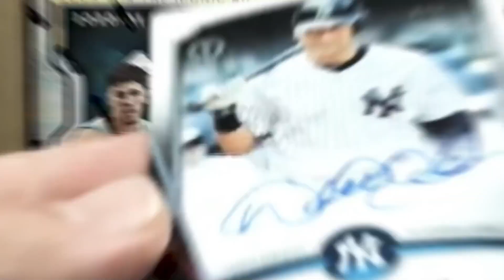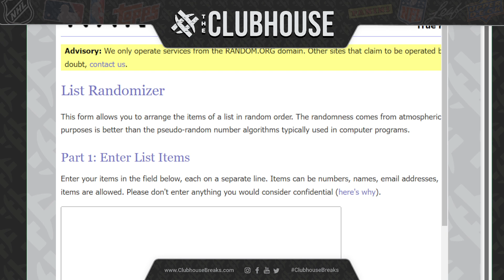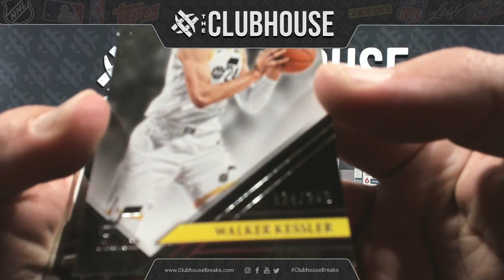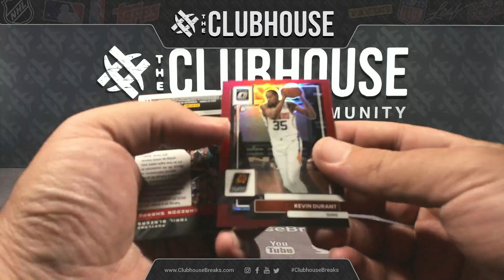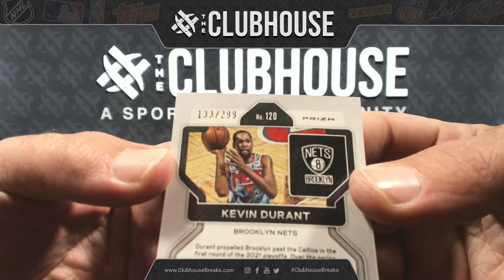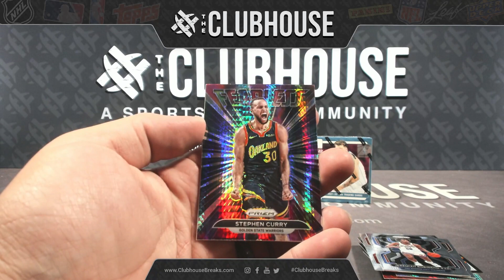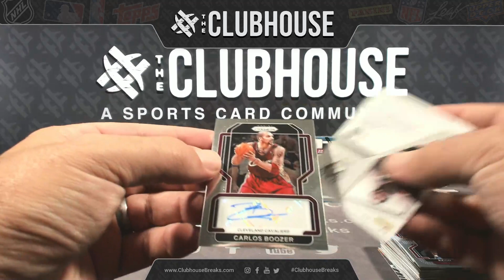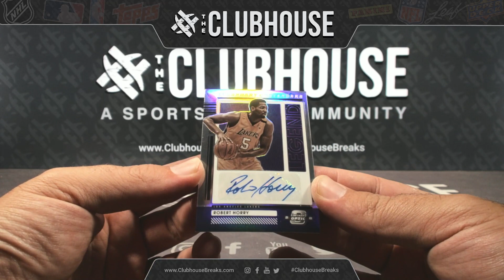21-22 PRIZM, 21-22 CONTENDERS OPTIC, 22-23 DONRUSS CHOICE, 22-23 CHRONICLES #10522